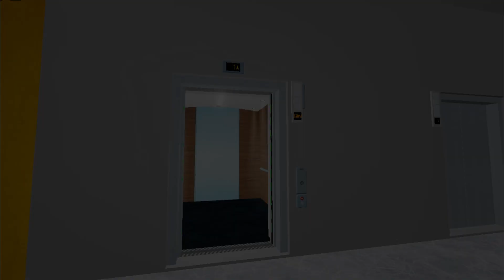(Roblox) OTIS Gen2 Lumina Traction Elevator - Central Plaza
𝗤𝘂𝗶𝗰𝗸 𝗥𝗲𝘃𝗶𝗲𝘄

𝗘𝗹𝗲𝘃𝗮𝘁𝗼𝗿 𝗜𝗻𝗳𝗼𝗿𝗺𝗮𝘁𝗶𝗼𝗻: 0:19

𝗘𝗱𝗶𝘁𝗼𝗿𝘀
Thumbnail: Canva

𝗧𝗮𝗸𝗲𝗻 𝗗𝗮𝘁𝗲
30 October 2023

Lift Infobox icons by Freepik